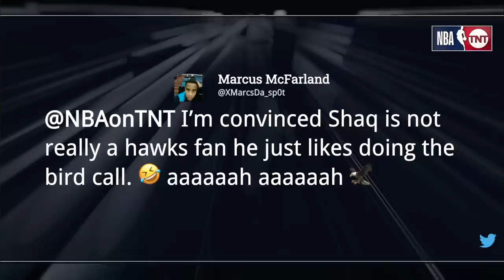Inside the NBA discuss Trae Young's INSANE GAME-WINNER in Game 5 vs Celtics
Atlanta Hawks vs Boston Celtics - Full Game 5 Highlights | April 25, 2023 NBA Playoffs